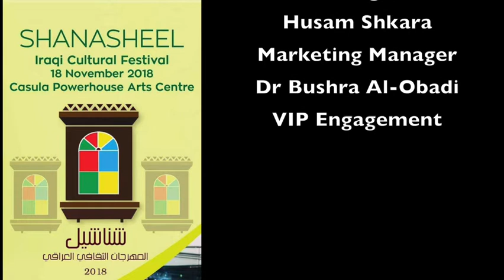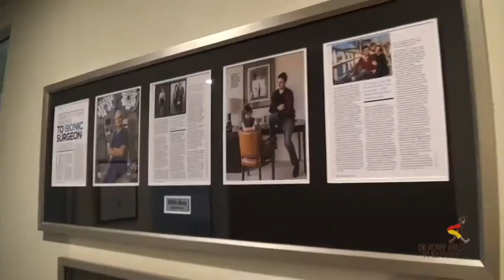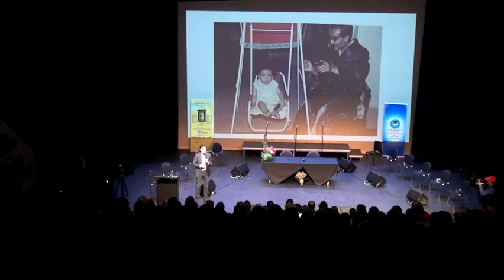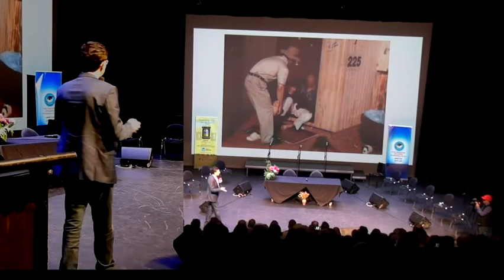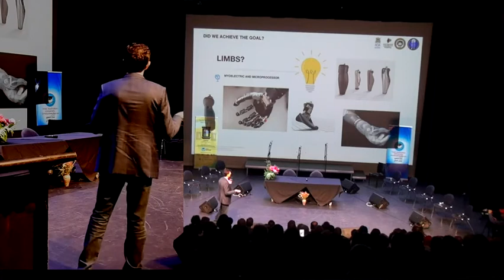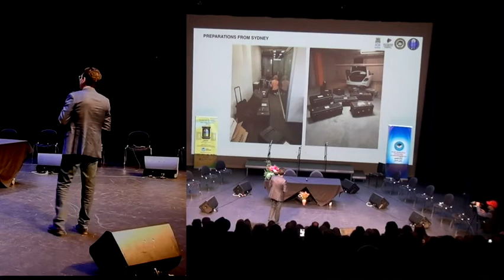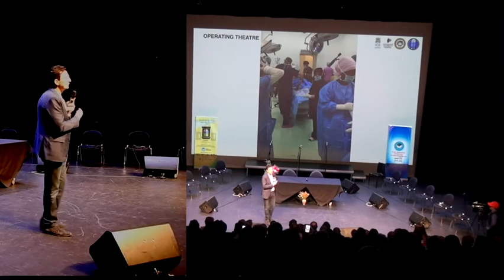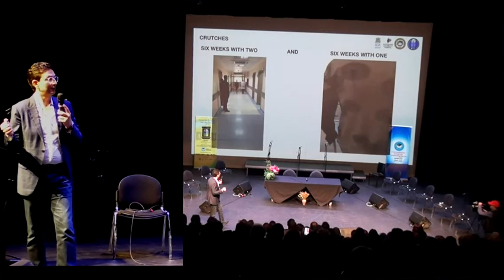Shanasheel Cultural Festival, guest speaker: Dr Munjed Al Muderis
Shanasheel Iraqi Cultural Festival , Festival guest speaker: Dr Munjed Al Muderis
MC: Osamah Sami
Co-host: Ziad al-Obaidi
Woodwind performance: Sara Ismail on clarinet and Sandra Ismail on flute
Sydney 18/11/2018 part 1
Videography by Rafeq Alokaby